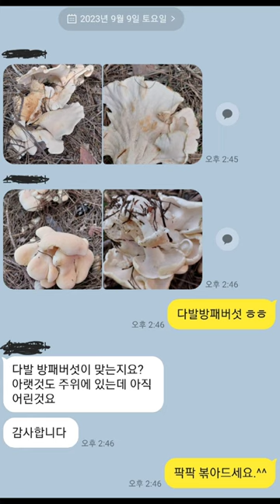다발방패버섯(식용버섯)